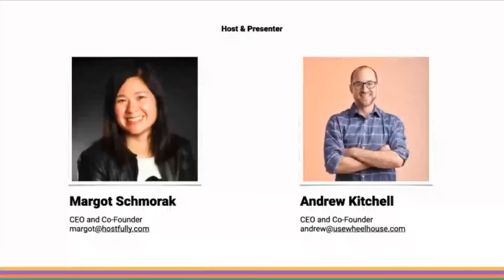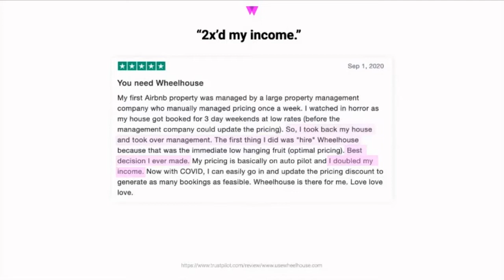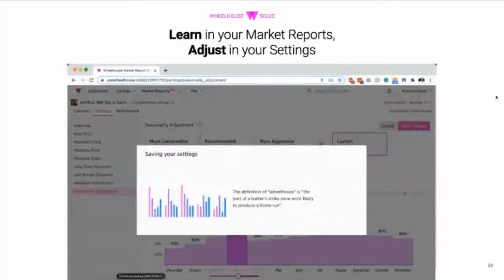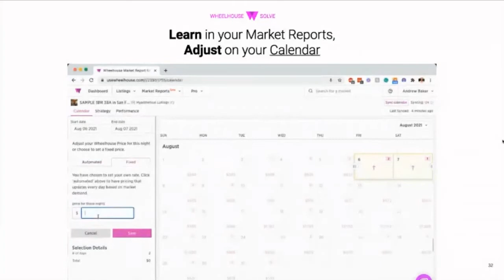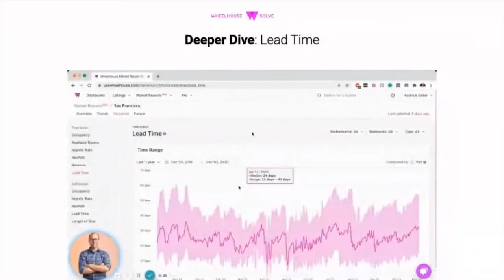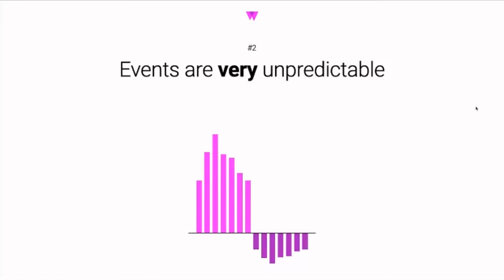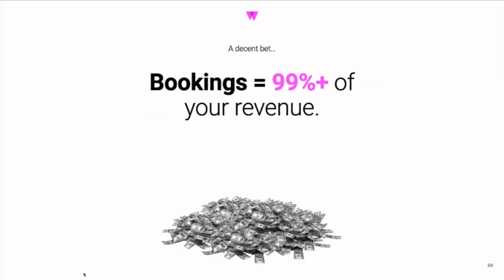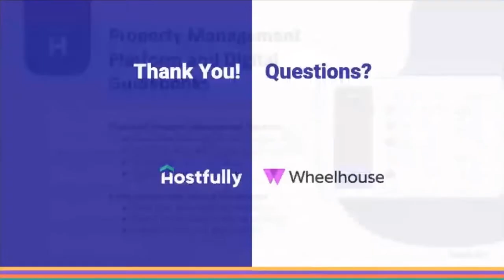The regional impact of COVID on the vacation rental landscape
It was a tumultuous year for short-term and vacation rental managers across the globe. The COVID-19 pandemic took every hospitality expert by surprise. Some were expecting the end of travel. Others thought a return to normal would happen before the Fall. Watch the Hostfully and Wheelhouse teams in this webinar to see exclusive data showing the regional impact of COVID-19 on the vacation rental landscape.